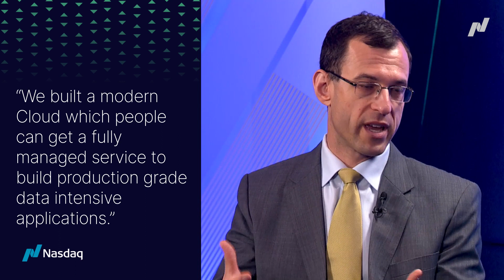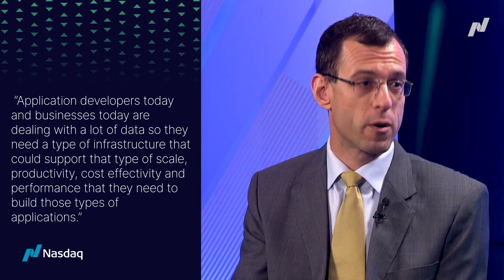Timescale Co-founder & CTO, Mike Freedman Interviews With Nasdaq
Mike Freedman, Co-founder and CTO of Timescale, recently sat down with

🐯 𝗔𝗯𝗼𝘂𝘁 𝗧𝗶𝗺𝗲𝘀𝗰𝗮𝗹𝗲
At Timescale, we see a world made better via innovative technologies, and we are dedicated to serving software developers and businesses worldwide, enabling them to build the next wave of computing. Timescale is a remote-first company with a global workforce backed by top-tier investors with a track record of success in the industry.